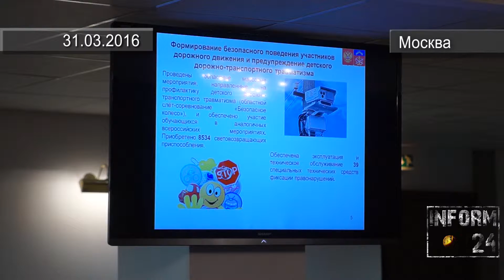В Госдуме подвели итоги конкурса «Безопасность на дорогах – общая забота» за 2015 год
31 марта в Государственной Думе состоялось заседание рабочей группы проекта «Безопасные дороги» партии «Единая Россия».

Открывая заседание, председатель думского комитета по конституционному законодательству и госстроительству, координатор партийного проекта Владимир Плигин предложил создать в Госдуме подкомитет по безопасности на дорогах.

«Может быть, стоит создать специальный подкомитет, который этим (повышение безопасности дорожного движения – прим. ред.) бы специально занимался»,- сказал Плигин.

Парламентарий также отметил, что ежегодно в России на дорогах гибнет более 23 тысяч человек. «Последняя цифра - чуть больше 23 тысяч уходят в год. 23 тысячи человек - совершенно незачем, совершенно ни за что. 23 тысячи человек - это недостойно нас, недостойно великой страны»,- сказал он.

По словам Плигина, в результате тех мер, которые принимались в рамках партийного проекта, смертность на дорогах удалось с 2007 года снизить с 35 тысяч человек в год до 23 тысяч. При этом он заметил, что за этот период автомобильный парк в стране вырос на 15 млн машин.

Плигин также позитивно оценил внедрение системы фото- и видеофиксации нарушений ПДД. По его мнению, камеры фото- и видеофиксации нарушений правил дорожного движения являются одним из наиболее эффективных методов снижения аварийности.

Первый заместитель председателя комитета по конституционному законодательству Вячеслав Лысаков в свою очередь признал хорошей идеей, «создание подкомитета по безопасности дорожного движения при комитете Госдумы по конституционному законодательству и госстроительству».